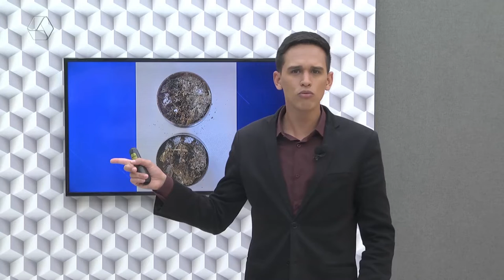Adolescente é apreendido com maconha na Lagoa Maior